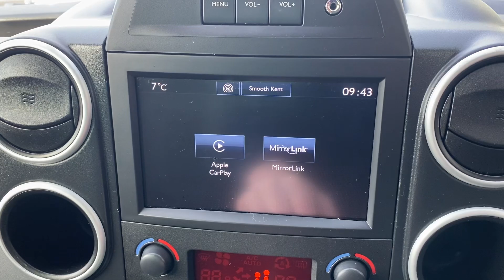GF67ETJ Cockpit demo